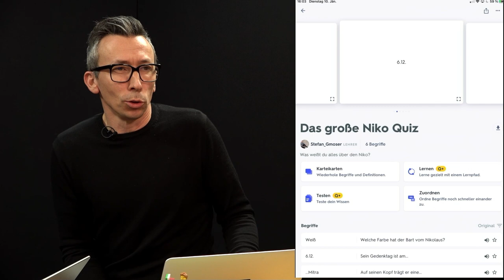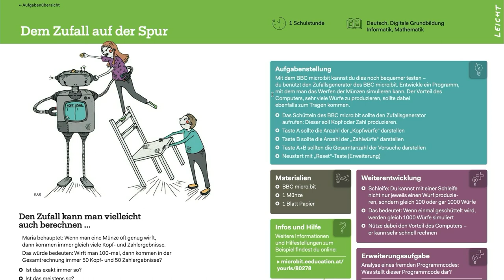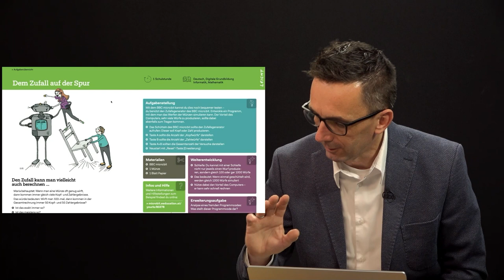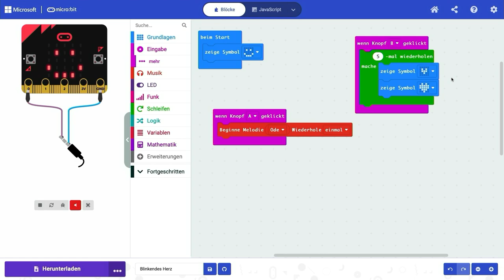Zielgruppenorientierung und fächerspezifischer Nutzen | iMooX.at